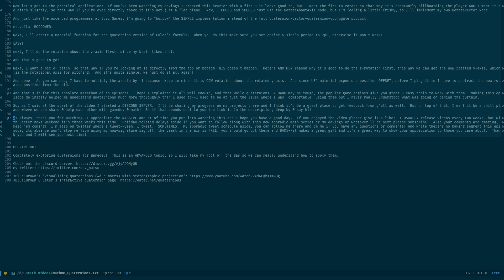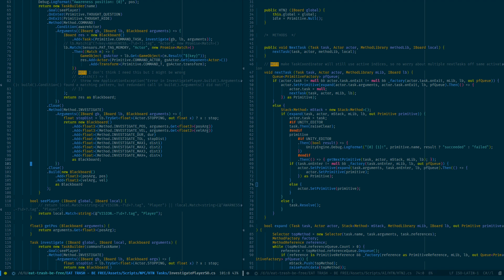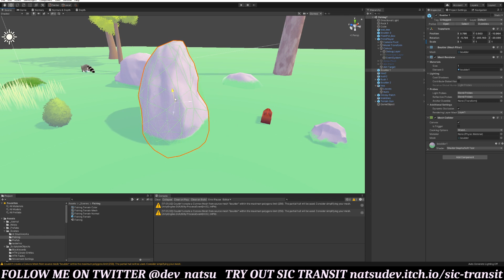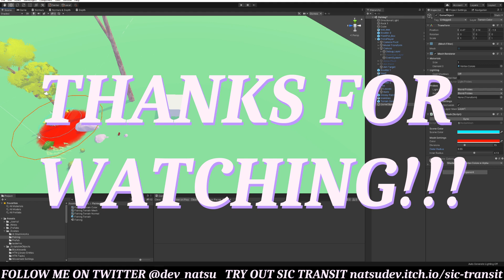Who's that THICC raccoon | DEVLOG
New project (sort of) & au revoir, Unity!

music used!

Chapters
0:00 Totally Improvised Devlog
4:05 Baking Segment :)